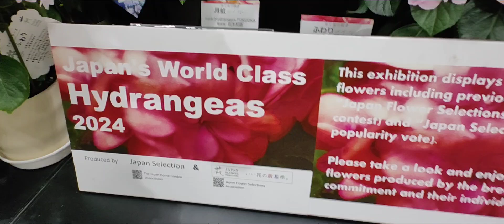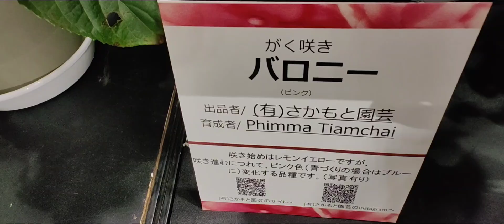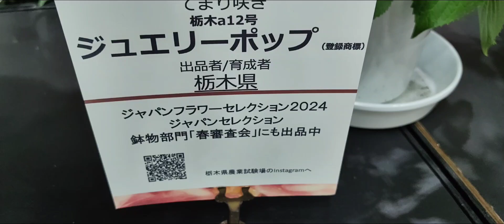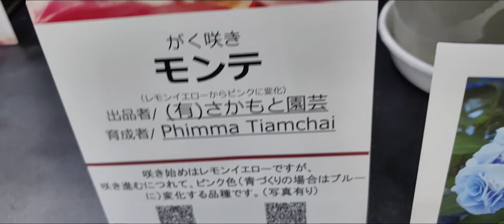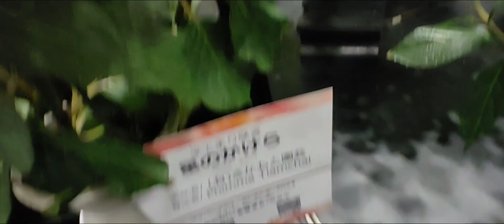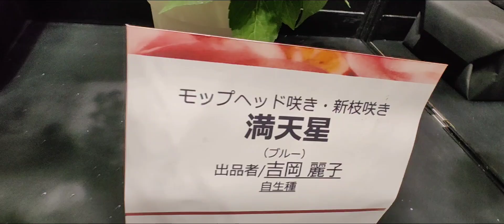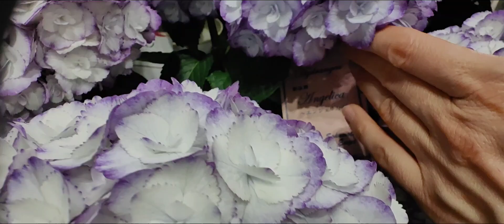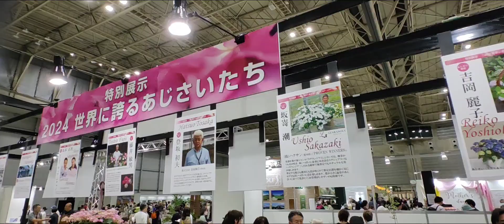Japan's World Class HYDRANGEAS 2024 Flower Selection Competition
let's enjoy the new and amazing 2024 Japan's World Class HYDRANGEAS!!